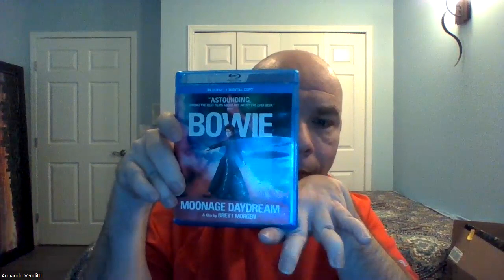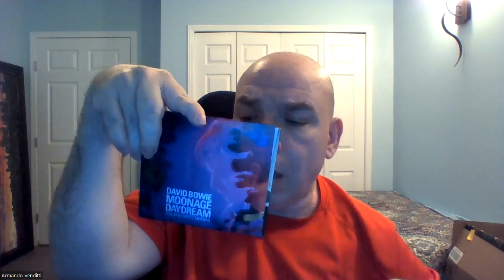DAVID BOWIE : Moonage Daydream Review